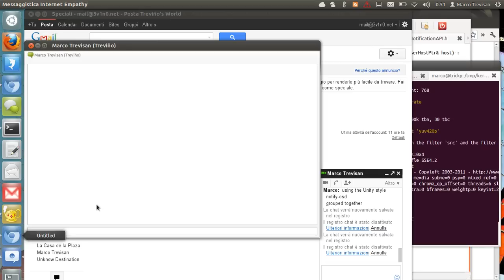Ubuntu Notifications with Chromium Google Chat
A simple demo of the chromium native notifications running on google talk chat, showing how they can group together the chat messages using the notify-osd append feature